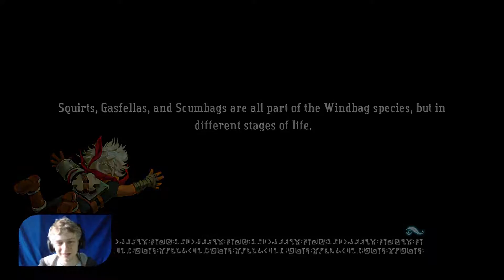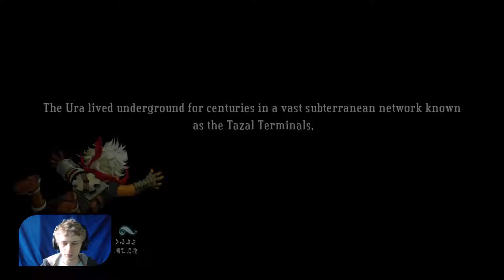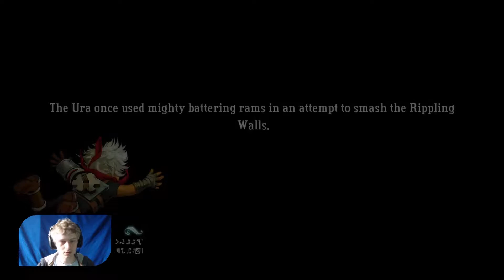Bastion :: Ep12 :: BIG GUN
☞ Welcome to EddCase's Let's Play of Bastion! ☜

Join me and THE KID as we venture through this BEAUTIFUL world, filled with DANGERS and BRILLIANT MUSIC and the narrator's EPIC VOICE!

All music from the Bastion OST.